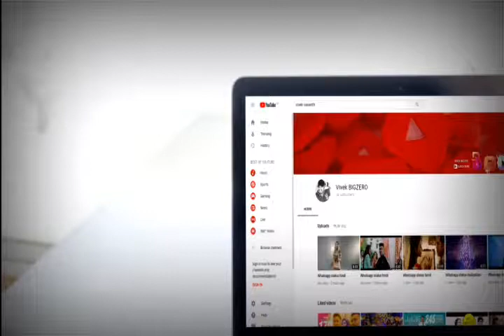Om shanti om whatsapp status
Sharukh khan